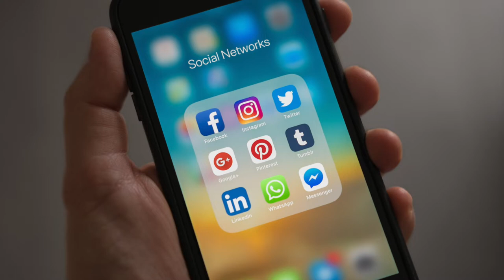Guess Pulls ‘G Logo’ Bag After Fans Call Out Brand For Stealing Telfar’s Design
Social media, when used properly, can be a powerful tool that uplifts the voices of many while promoting change. That’s what happened when Twitter user Bibby Gregory, founder of Black Fashion Fair, noticed Guess’ “G-Logo” tote bag bore a strong resemblance to Telfar’s brand logo and bag design. While it isn’t uncommon to beg, borrow, or steal in fashion, BlackTwitter had time today. Telfar fans rose up and demanded action. Today, the “G-Logo” tote bag has been pulled from the Guess site third party websites like Macy’s.
“Signal Brands, the handbag licensee of Guess, Inc., has voluntarily halted the sale of its G-Logo totes. Some on social media have compared the totes to Telfar Global’s shopping bags.  Signal Brands does not wish to create any impediments to Telfar Global’s success and, as such, has independently decided to stop selling the G-Logo totes,” said the brand in a statement on PEOPLE.
Telfar Clemens, founder of the must-have bag, chose to avoid going the litigious route with Guess when he first found out about the “G-Logo” in February, The New York Times reported. The rising designer said he didn’t want to bring attention to the bag and it would be a financial burden. Thanks to his following and the recent light shined on fast-fashion retailers like FashionNova being accused for stealing Black designer’s designs.
As noted by Bibby, smaller Black designers feel the brunt of stolen concepts and designs. Larger retailers have more resources to create larger quantities with lower production costs resulting in high profit margins. Social media helped get justice for Clemens in this instance and he didn’t even have to break the bank! We love to see it.